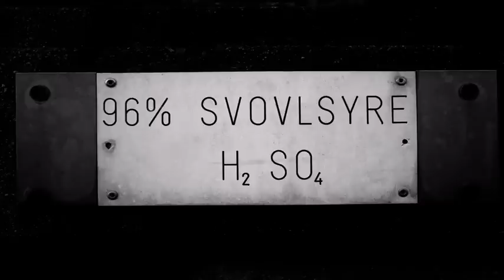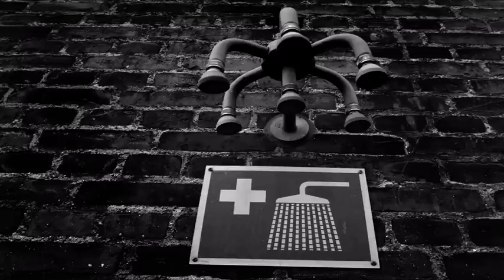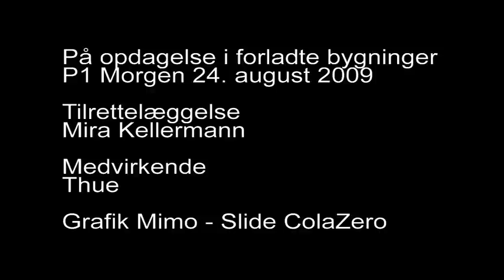Forladte steder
I København findes der en lille gruppe folk, der ikke tager i Kongens Have eller i Tivoli, når de skal ud på udflugt.

De kaldes Urban Explorers, og de er opdagelsesrejsende på evig jagt efter steder, som alle andre har glemt.  Bevæbnet med kamera og nysgerrighed udforsker de nedlagte fabriksbygninger, forladte villaer og gamle rørsystemer.

Thue har inviteret Mira Kellermann fra P1 morgen med på tur.

Mimo har lavet "Cover billedet".